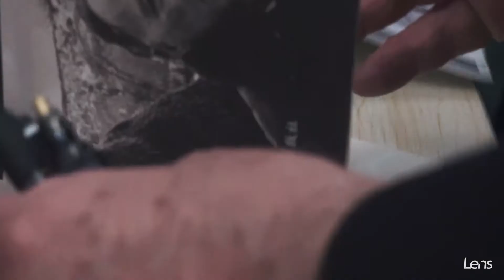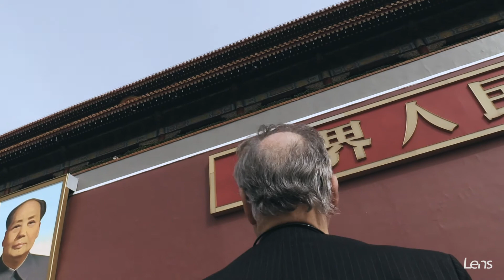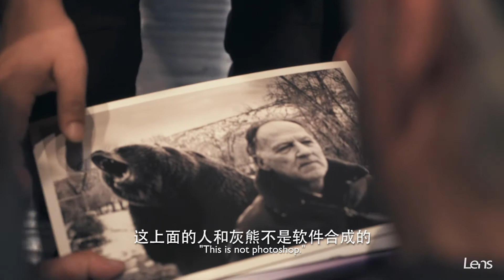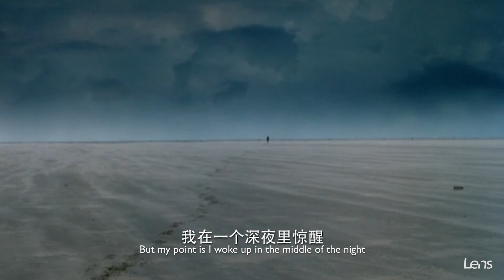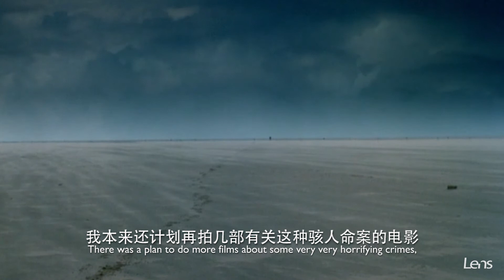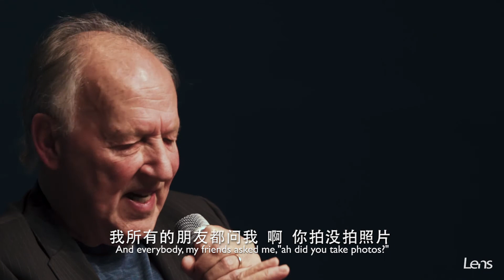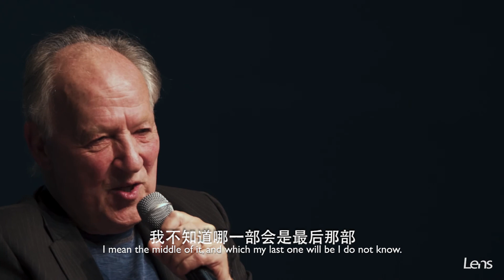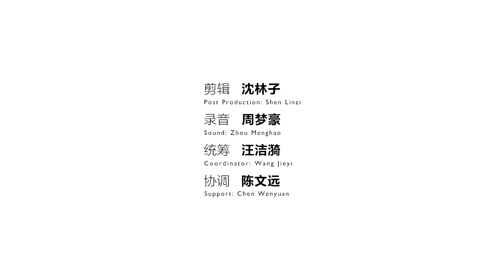Werner Herzog：I am a film fighter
“我总觉得学生在学校里被保护得太久了”“如果你想和一个人生活，步行去告诉她”“表演学院教的都是无稽之谈”“我们会灭绝，这不是科幻小说……”76岁的导演赫尔佐格，在和Lens的对话中谈了他的作品、人生，他对教育及“数字化思考”的看法。